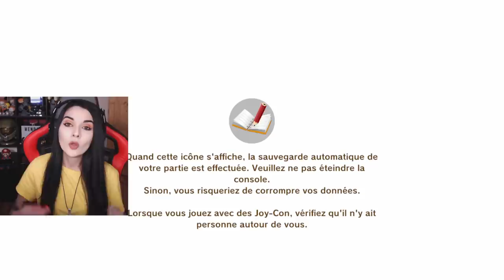J'AI UN NOUVEAU CHIEN - (Little friends dogs & cats)